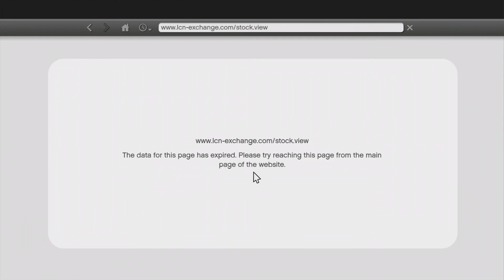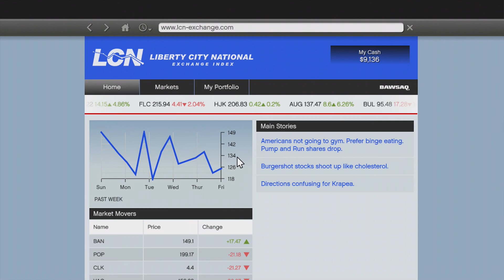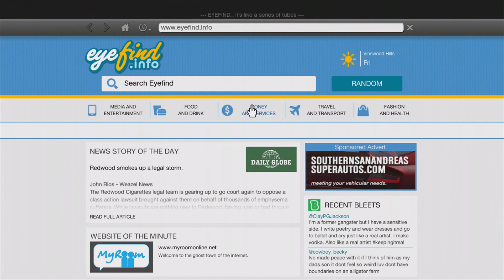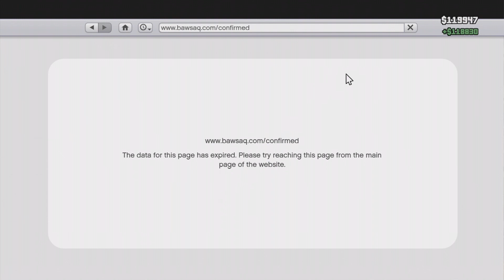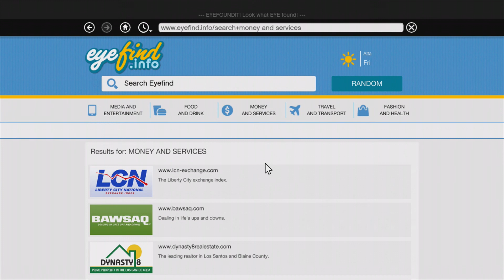FRANKLIN'S CRIB - Grand Theft Auto V - Let's Play / Walkthrough / Gameplay - Part 55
Leave a like fo the grandest auto thieving evar.

All the classic hallmarks of the groundbreaking series return, including incredible attention to detail and Grand Theft Auto's darkly humorous take on modern culture, alongside a brand new and ambitious approach to open world multiplayer.

Developer: Rockstar North
Release: September 17, 2013
Genre: Action-adventure
Platform: X360 / PS3
Publisher: Rockstar Games

Dumb tags:

Walkthrough Playthrough "Video Game" Guide Help Part Live Commentary "Live Commentary" FFiYthrough Foxthrough Let's Lets Play "Let's Play" "Lets Play" LP Gameplay "Single Player" Single Player HD 1080p 720p 480p 360p
Grand Theft Auto V "Grand Theft Auto V" "Grand Theft Auto 5" "Grand Theft Auto" GTA GTAV GTA5 "GTA V" "GTA 5" Michael Franklin Trevor Rockstar Online "GTA Online" GTAO "GTA O"